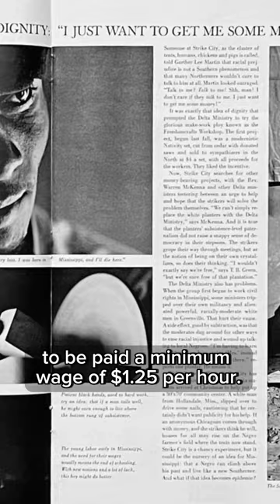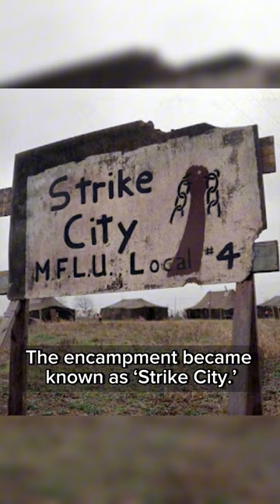Mississippi Freedom Labor Union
In the spring of 1965, a group of 45 farm workers began meeting in the small cotton producing town of Shaw, Mississippi and formed the Mississippi Freedom Labor Union (MFLU).

At its peak, around 80 families had been evicted by the plantation owners for their participation in the strike. In an effort to bring more federal attention to their struggle, the union decided to occupy federal lands on the Greenville Air Force Base. With the help of local churches and civil rights activists, the union built a tent city on the base for the evicted families of striking workers. The encampment became known as “strike city”.